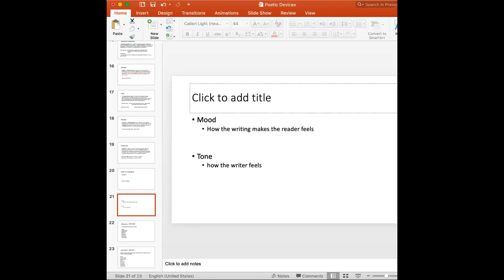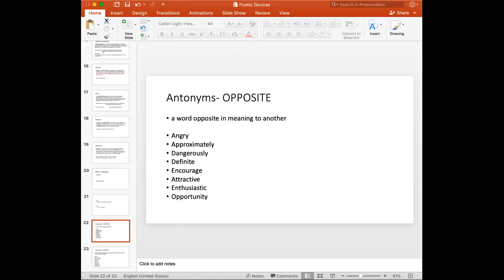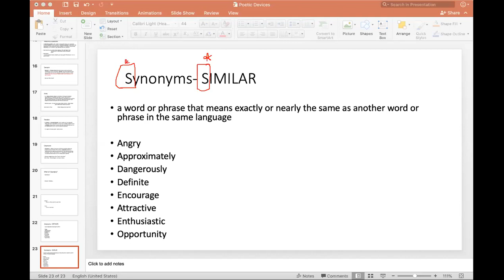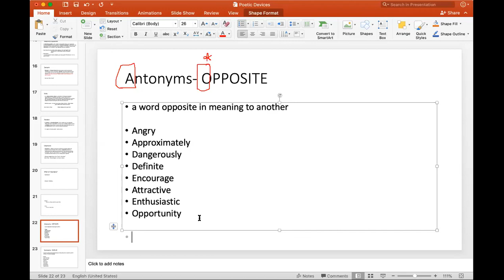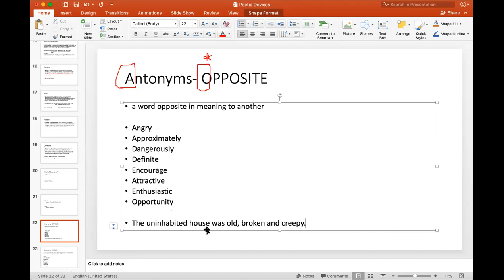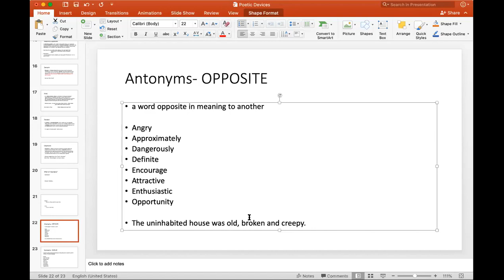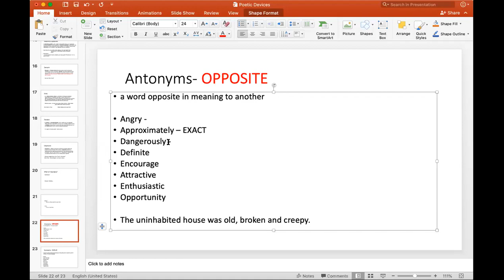Crash Course TED TALK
I start each of my Crash Course classes with a little

This might be useful to you all.